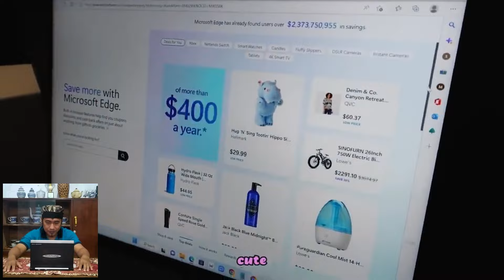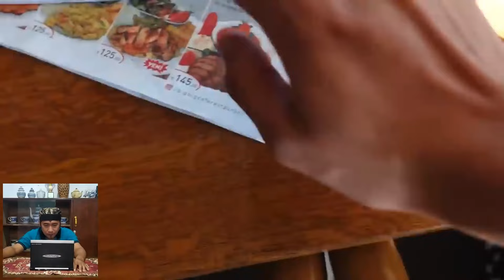FIKI NAKI DAN TUGBA NAIK KERETA KE ISTANBULL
TEAM
Ansor songot